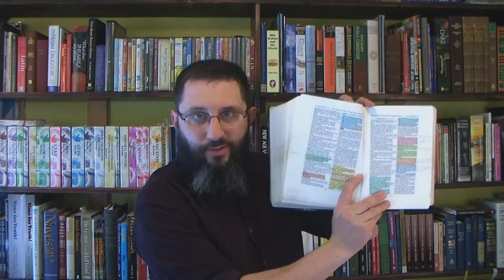Exposing Charismatic PHARISEES!